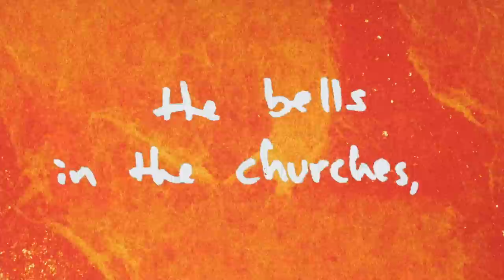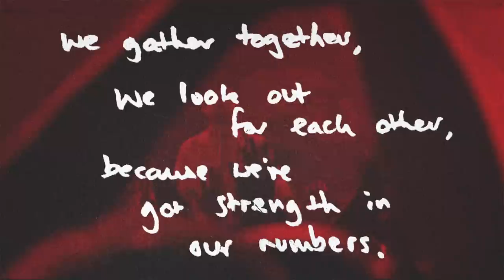Frank Turner — THE GATHERING (Official Lyric Video / Audio)